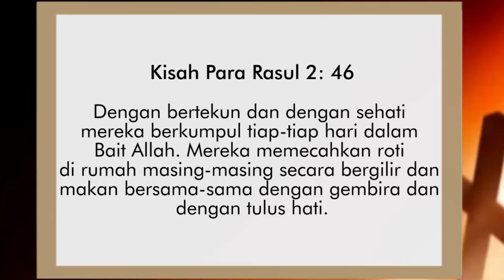SUARA GEMBALA - 24 Mei 2020